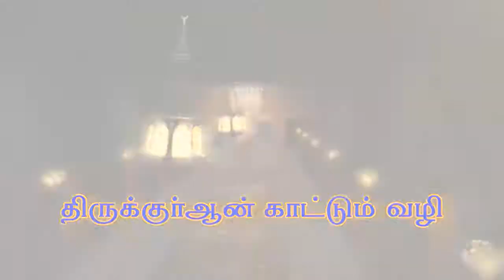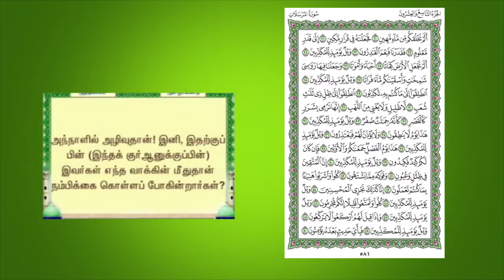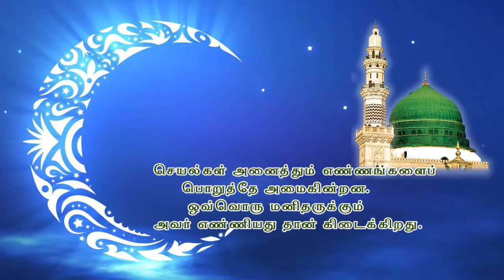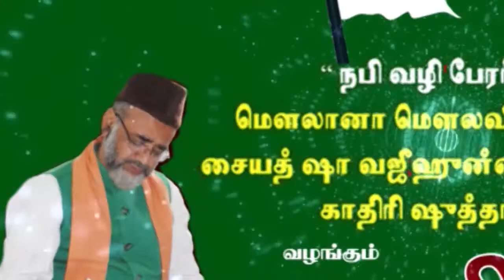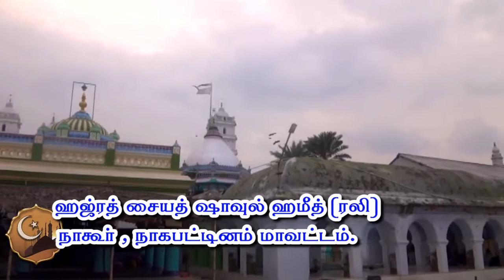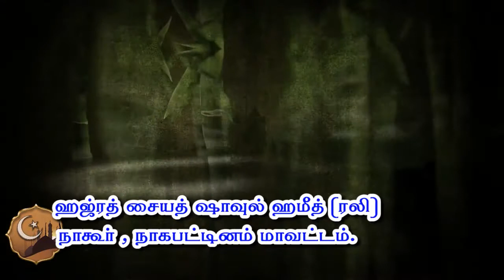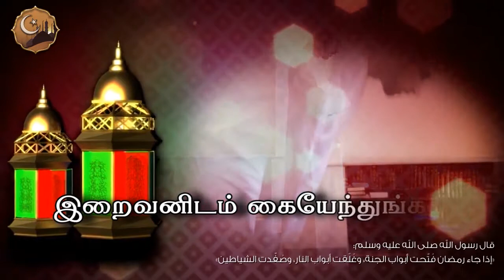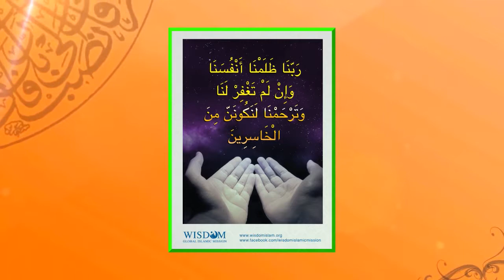2017 RAMZAN PROGRAMME DAY 9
2017 Ramzan Programme Day 9  Ramzan Month Special Sahar Time Programme Contains Naath, Tamil Devotional Song, Nabi SAW History in Tamil,Hadhees, Dargah Visit,Recitation Holy Quran Shariff Right Path Programme,Seeking Dua, and Salam